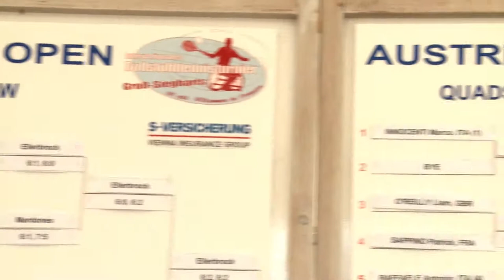Trailer Austrian Open 2011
Trailer - internationales Rollstuhltennisturnier 2011 in Gr. Siegharts.
Austrian Open 2011 - ITF 2